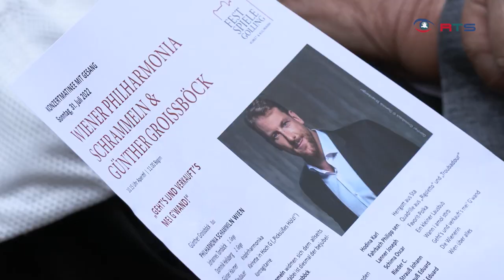Wienerlieder mit Herz: Der Weltklasse-Bassist Günther Groissböck konzertierte In Golling.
Wir starten in Golling, wo seit Anfang Juli die kleinen Salzburger Festspiele mit nicht weniger hochkarätigem Programm für Aufsehen sorgen, und vor wenigen Tag lief im Burghof ein Highlight, um das die Gollinger Festspiele vom großen Bruder in Salzburg beneidet werden könnten, Die Wiener Philharmonia Schrammel konzertieren mit einem Sänger, den man getrost als einen der weltbesten im tiefen Fach bezeichnen kann: dem Bassisten Günther Groisböck. Marius Holzer ist erklärter Groisböck-Fan und hat das Konzert für uns besucht.